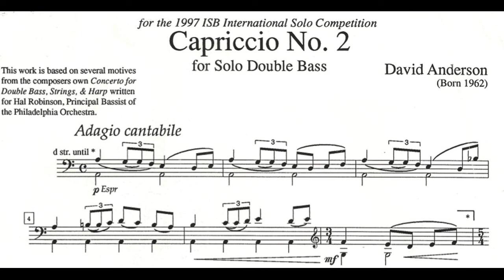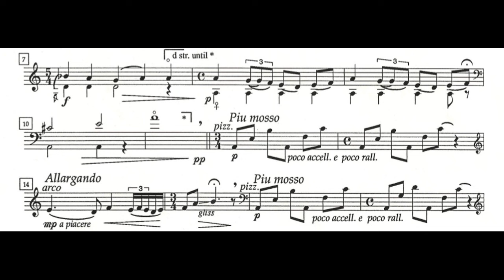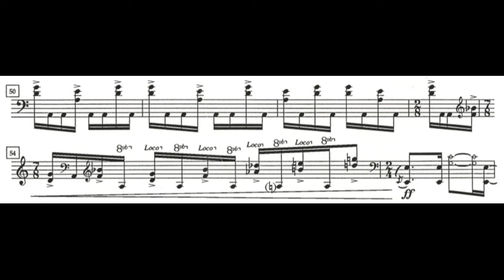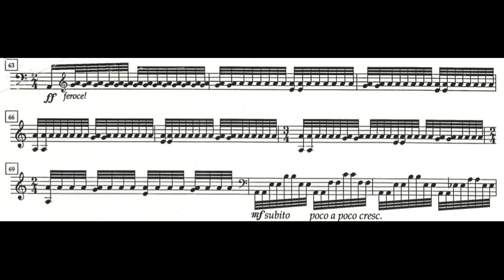David Anderson - "Capriccio No.2" for Double Bass Solo (1997)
David (Dave) Anderson (b.1962) is an american double bassist and composer.

Double Bass: Diego Zecharies